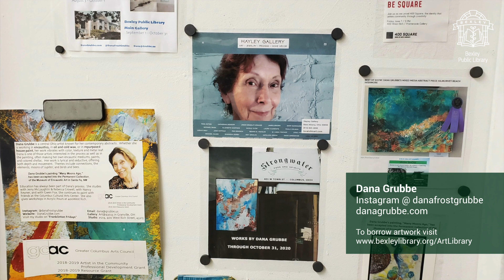Dana Grubbe Artist Chat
Dana Grubbe, one of the artists represented in the Bexley Art Library, talks about her journey as an artist and the piece that you can check out from the Bexley Art Library.

Check out work from the Bexley Art Library and learn more about the artists and their work